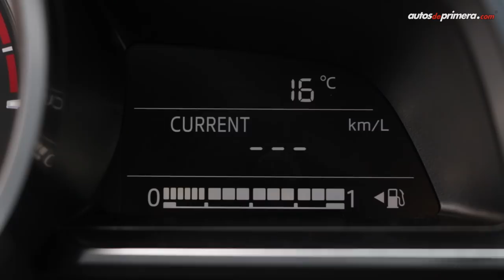Mazda CX-3 Grand Touring LX 2019 - El crossover japonés se actualiza | Revisión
Les presentamos la nueva Mazda CX-3 2019, un crossover compacto que recibió un leve retoque para el año/modelo 2019, refrescando su oferta en el segmento más competido del mercado. Precios (octubre 2018) ⬇⬇⬇
— Mazda CX-3 Prime MT: $64’800.000
— Mazda CX-3 Prime AT: $67’800.000
— Mazda CX-3 Touring AT: $74’150.000
— Mazda CX-3 Grand Touring AT $80’950.000
— Mazda CX-3 Grand Touring LX AT WD: $88’900.000 (video)